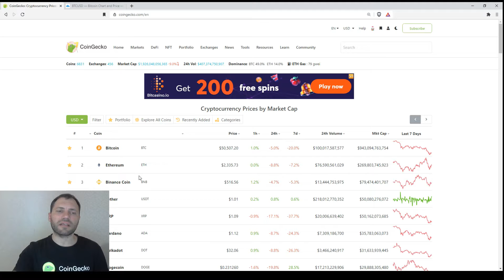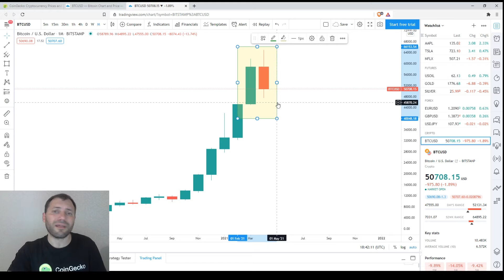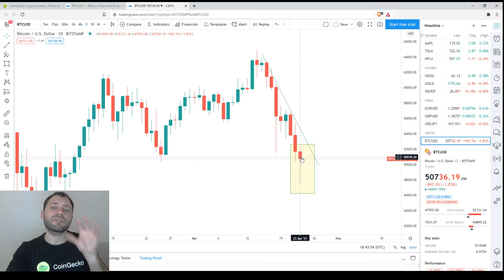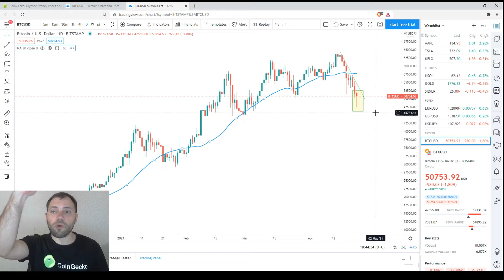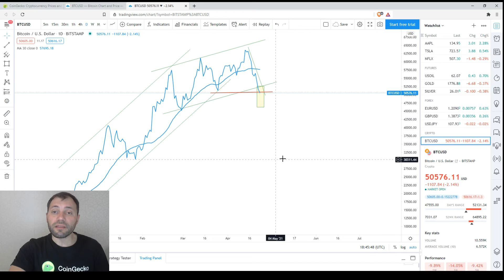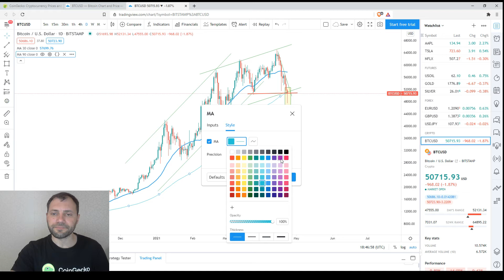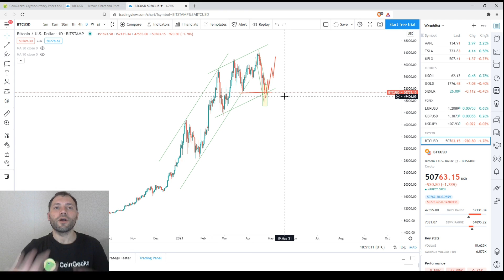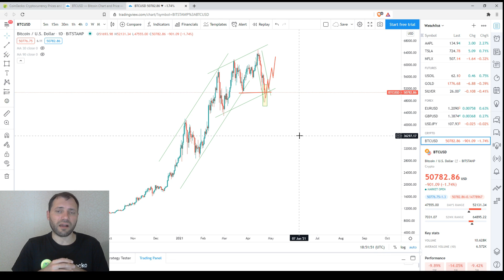Обзор Криптовалютного Рынкa | 23.04.2021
Сегодня я проанализировал продолжающуюся коррекцию на графике Биткоинa (BTC/USD), используя технический и свечной анализ на разных таймфреймах

Важно!

Несколько слов обо мне:

Я профессионально работал валютным аналитиком в течение последних почти 15 лет, а также в качестве криптоаналитика за последниe почти 4 года.